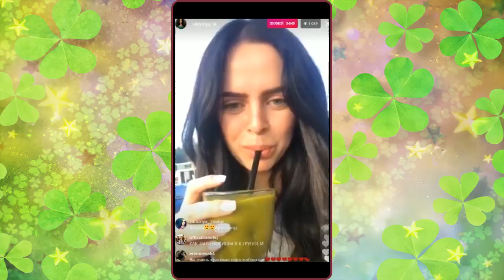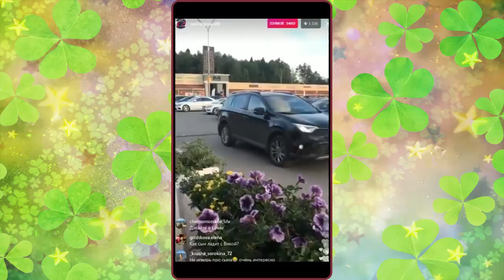Антон Гусев и Виктория Романец в прямом эфире Instagram. дом 2 новости